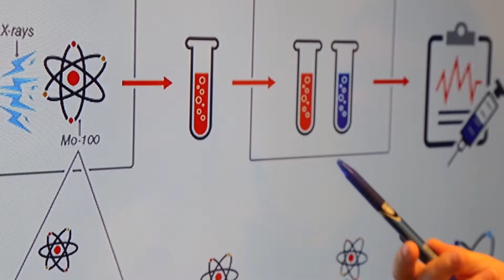VIDEOGRAPHY Demo Reel 2016 Recap- SIK PICS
Sik Pics Videography Demo Reel 2016.